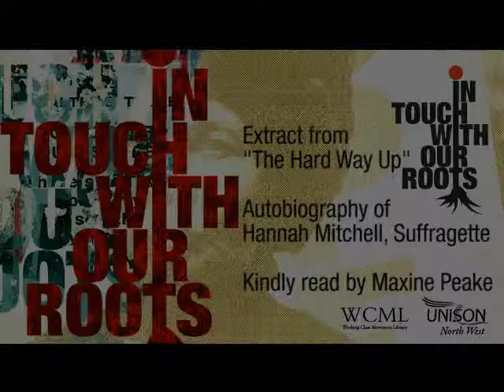Suffragettes - Extract from 'The Hard Way Up', Autobiography of Suffragette Hannah Mitchell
Extract from 'The Hard Way Up', Autobiography of Suffragette Hannah Mitchell